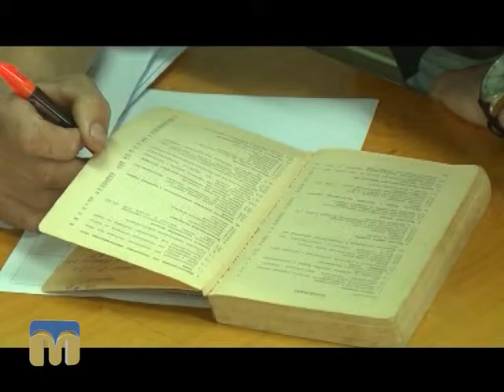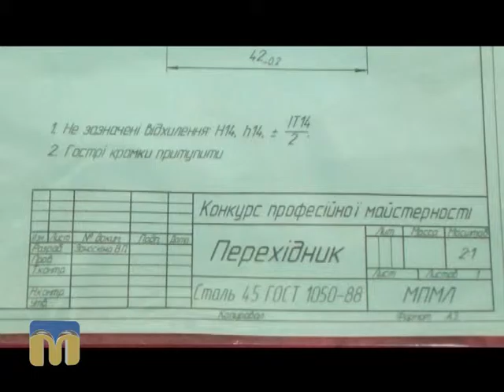Обласний конкурс фахової майстерності відбувся в Миколаєві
Обласний конкурс верстатників відбувся в Миколаєві.
Автор сюжету: Денис Іванов.